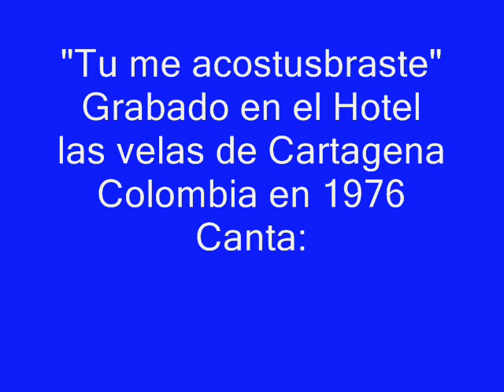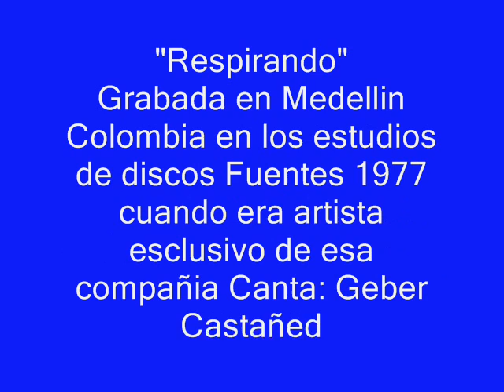"Tu me Acostumbraste" "No Insistas en Partir" "Respirando"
Grabado en vivo en el Hotel las velas de Cartagena Colombia1976, En la Ciudad de Panama Autor: Alvaro Cardenas Roman, En Medellin en los estudios de discos Fuentes